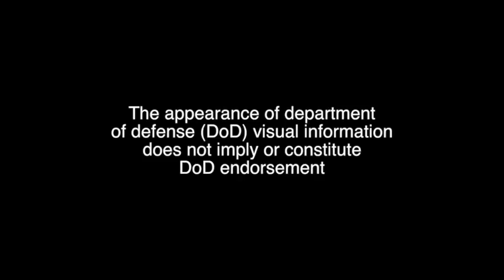A-10 Thunderbolt II Refuel - Painted with a World War II devil scheme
The paint scheme for one of the A-10's, the Heritage Jet,
is a commemorative of the Selfridge Air National Guard Base Centennial Celebration painted with a World War II devil scheme from the P-47 Thunderbolt Aircraft from around 1942.